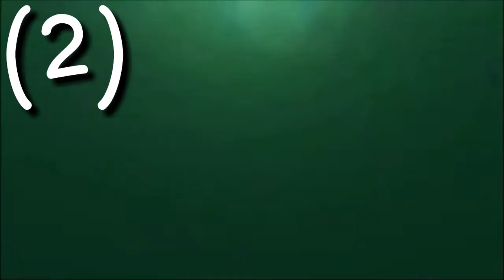IDK WAT INTRO?!? XP